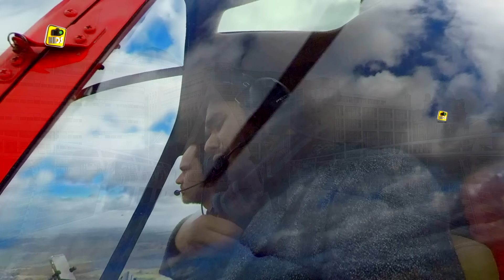Kalam Mian Muhammad Baksh & Hamd Tu Ha Kamal Mola Qari Muhammad Usman Ghani Video Rec In Heli Copter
About Naat Sharif.
Audio Video MIxing Mastring HDS Production
Title    Medely Hamd , Kalam Mian Muhammad Baksh , Kalam e Bahoo
Artist  Qari Muhammad Usman Ghani

This is a very beautiful New Kalam Mian Muhammad Baksh by Qari Muhammad Usman Ghani , He is most famous Naat sharif reciter of the Pakistan he also famous all our the world. this is his one of the best and New Naat Sharif performance in Pakistan.New Naat sharif is HD quality. HDS Production Produce This New Naat Sharif in Full HD and 4K  New Naat Sharif. This New Naat Sharif is a new lyric.

Thank You for Reading and watching Naats Sharif Video Hope you enjoy watching Naat of Hafiz Tahir Qadri .